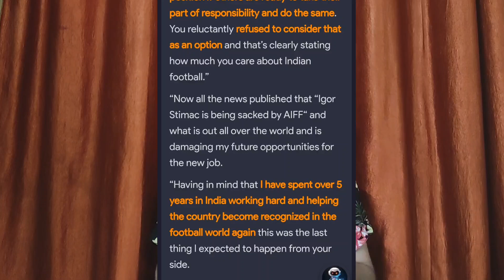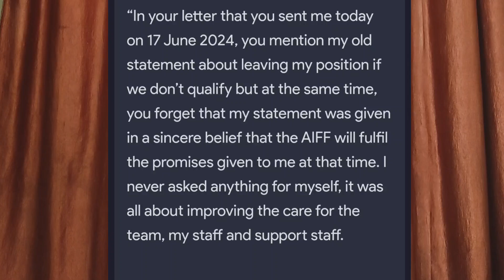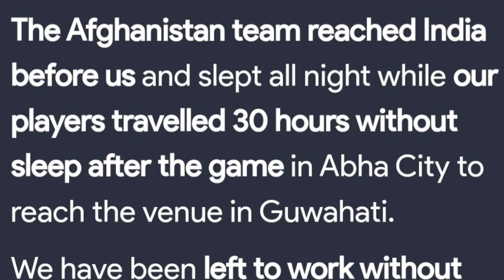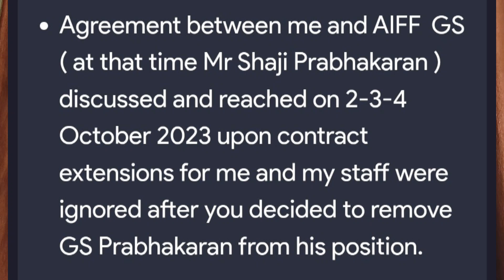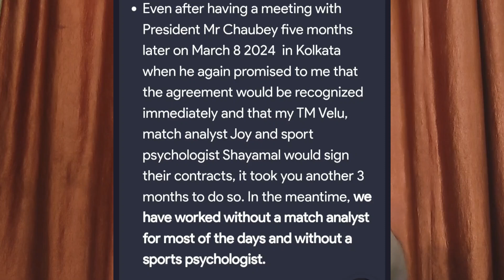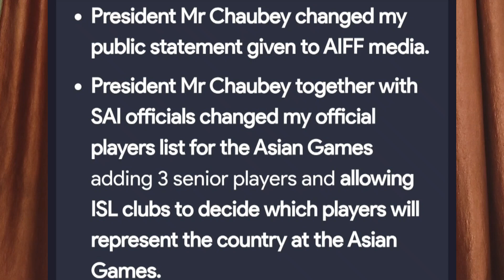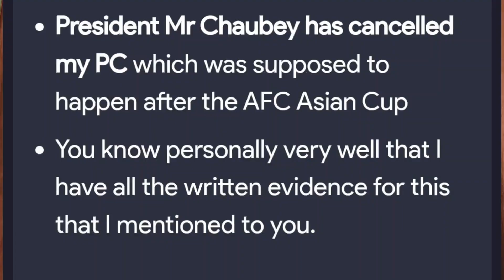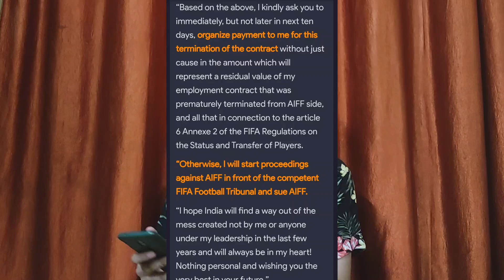Igor Stimac Blames AIFF for Fake Promises, No GPS!!, Kalyan Chaubey vs Igor Stimac Legal Battle